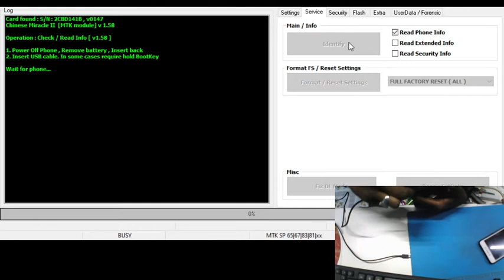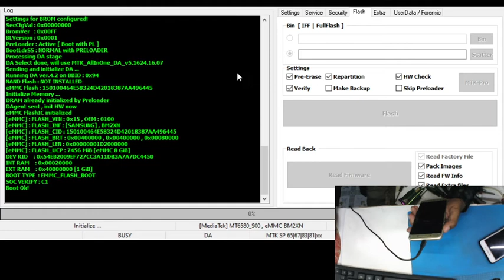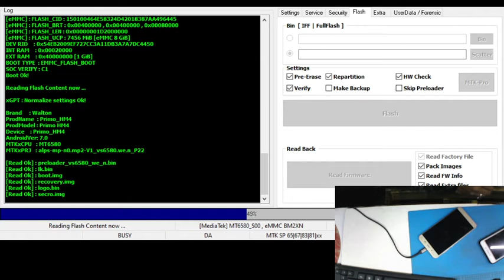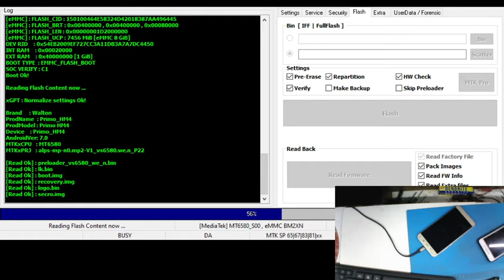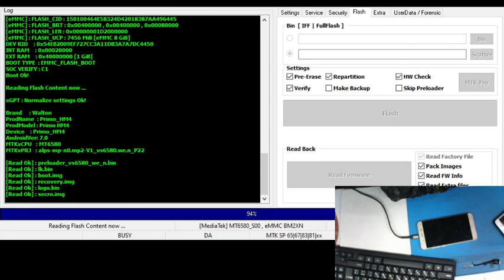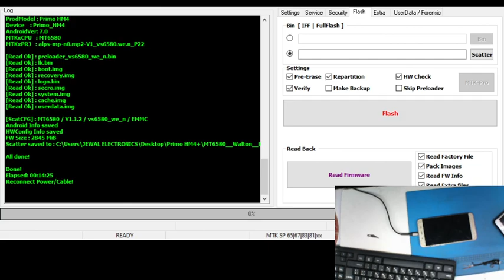MT6580 Walton Primo HM4 Flash File Download | Walton Primo HM4 Cm2 Read Write